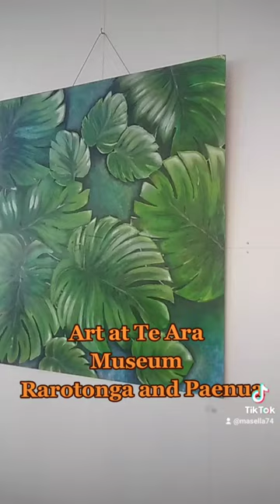Art at Te Ara Museum, Rarotonga, KukiAirani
Beautiful Monstera plant, flourishing in the Souh Pacific. Painting is at Te Ara Musem, Rarotonga. So enjoyable to paint!!